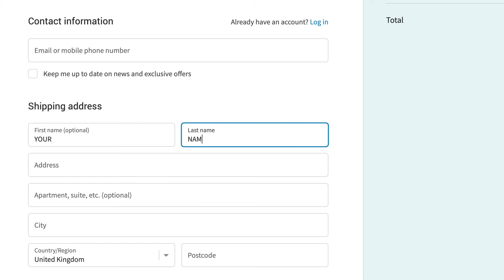New Spartan Records UK Store!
Ladies and gentlemen, the honor of your presence is requested at the new Spartan Records online store for residents in the United Kingdom, European Union, and beyond! Get the latest Spartan releases shipped to your door without the hassle of preposterous international fees. There are no more excuses...shop Spartan today!